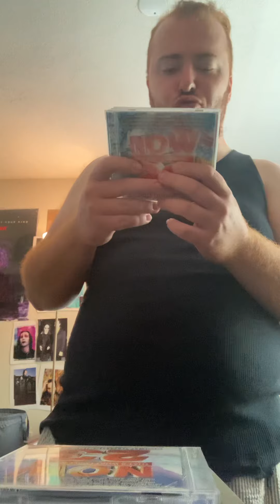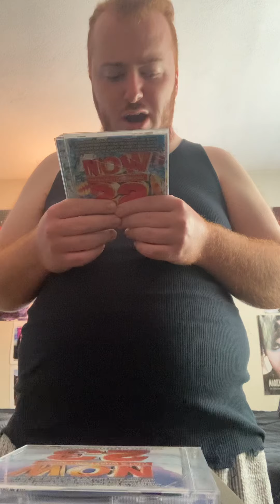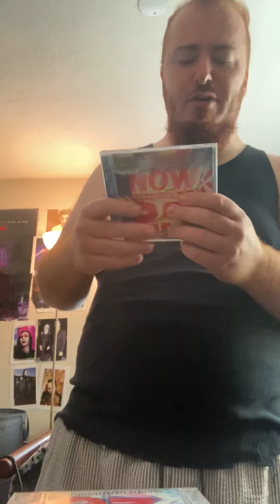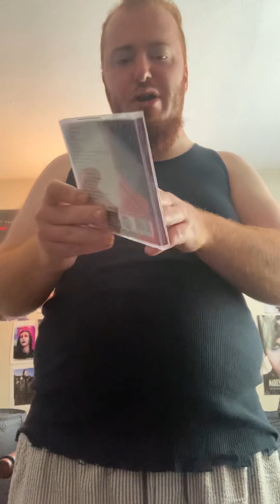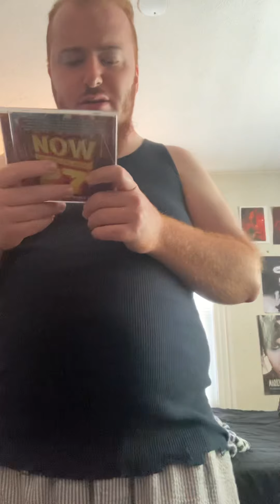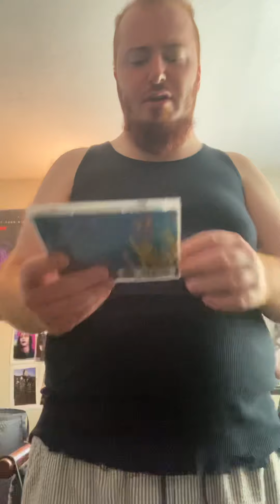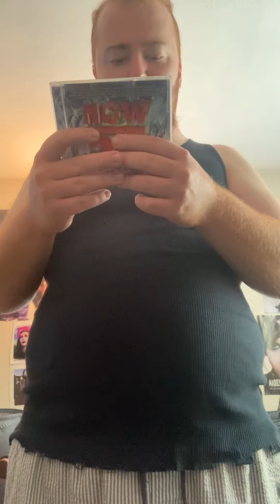My now cds favorite songs 22-32